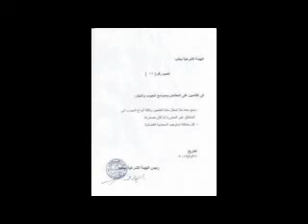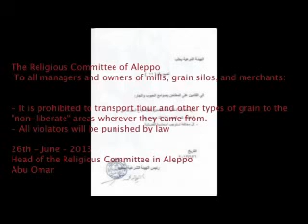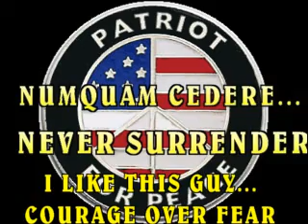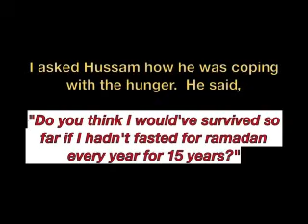JOIN US OR STARVE.....OBAMA`S SYRIAN REBELS STARVE PRO GOVERNMENT CITIZENS IN ALLEPO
It would seem the administration is supporting starvation as a tactic now as well as rape and murder in Syria.WTF??!!!